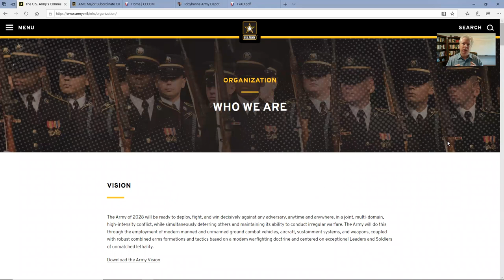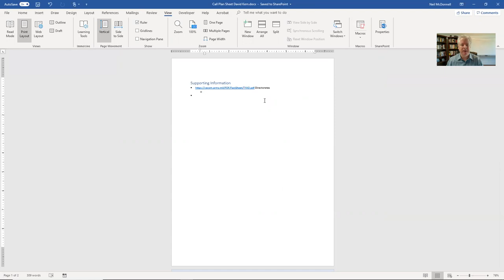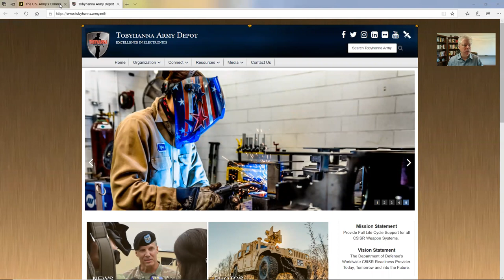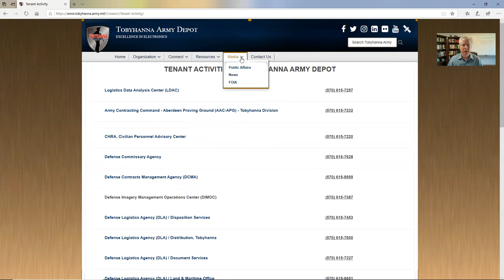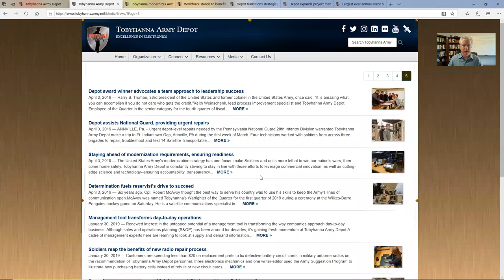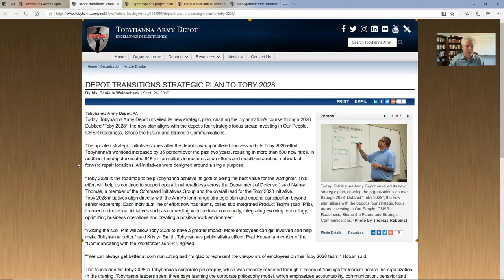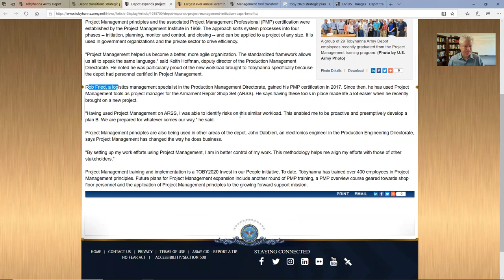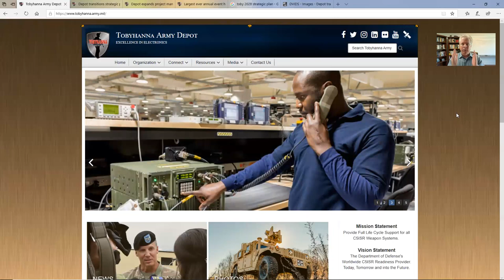US ARMY | Researching Tobyhanna Army Depot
GovCon expert Neil McDonnell shows you how he researches agencies for his clients and prepares for calls. Today's example is Tobyhanna Army Depot, a logistics center for the US Department of Defense, specializing in electronic systems. It is located in Coolbaugh Township, Monroe County, near Tobyhanna, Pennsylvania

He walks you through the preparation process using a Call Plan Sheet to prepare for calls.  The most important place to start is understanding who your client is within the agency structure.  Tobyhanna falls under Army Materiel Command

“Government Contracting is NOT a Secret...
            it's just a Process.”   – Neil McDonnell

Small Business entrepreneur Neil McDonnell is a passionate Speaker, Trainer and Author dedicated to the success of small businesses selling to the federal government.  Neil helps businesses understand the crucial key steps to establish their path and profile in the GovCon space.

In 2018, Neil created the HUBZone Chamber of Commerce to stop a 10 year downward trend for the HUBZone Program and increased performance by 24% over the previous year. This represented $3 Billion more dollars going to HUBZone small businesses in FY18 over FY17. That historic success has evolved into the GovCon Chamber of Commerce serving all small biz federal contractors.

Neil welcomes all questions whether you are experienced in government contracting or just getting started; whether your small business needs help registering in the System for Awards Management / SAM.gov, need advice about your Capability Statement or need more in-depth guidance and insights.

LISTEN to Neil's Small Business Success Tips podcast series